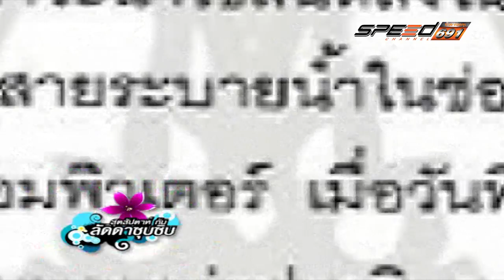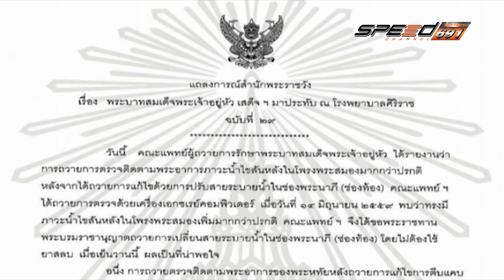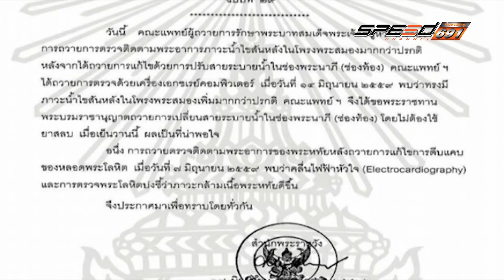สุดสัปดาห์กับลัดดาซุบซิบ 26 06 2016 (1/3)